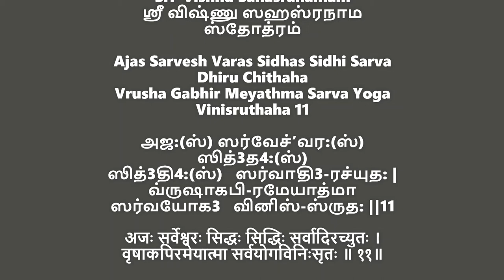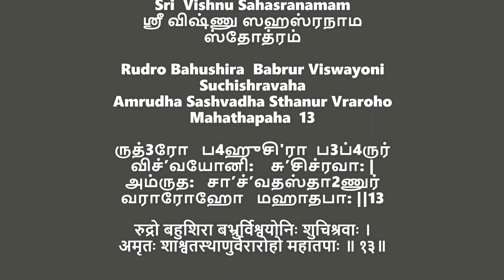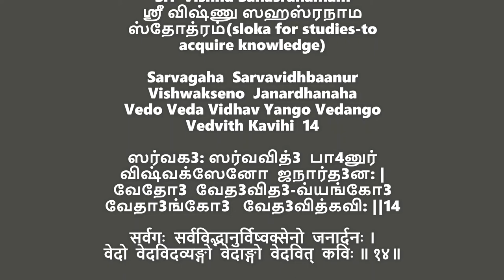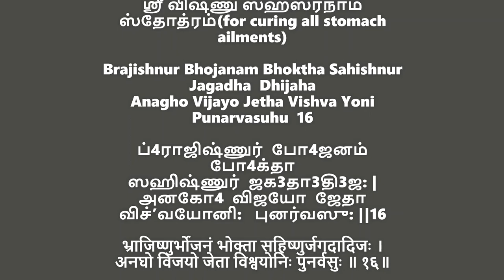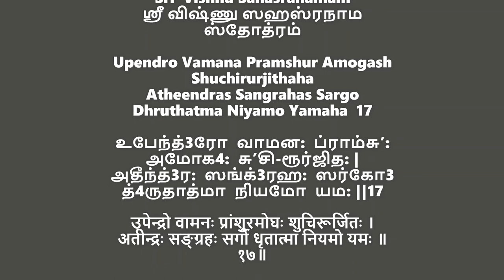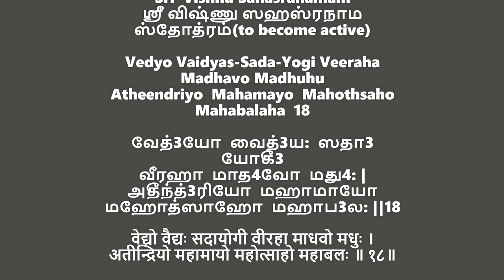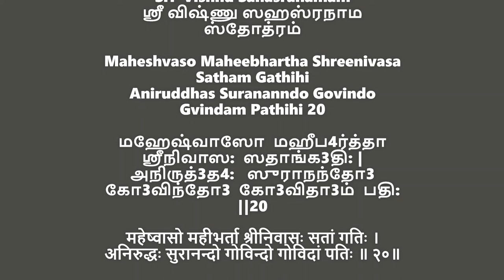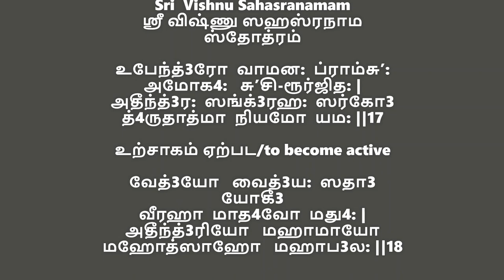Sri Vishnu Sahasranamam main slokas 11-20 part 5 beginners | ஸ்ரீ விஷ்ணு ஸஹஸ்ரநாம ஸ்தோத்ரம்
Sri Vishnu Sahasranamam main slokas 11 20 | ஸ்ரீ விஷ்ணு ஸஹஸ்ரநாம ஸ்தோத்ரம்

chapters

sloka 11:  0:00          sloka 12:  1:20         sloka 13:  2:24      sloka  14:  3:18
sloka  15:  4:22         sloka  16:  5:29        sloka  17:  6:33      sloka   18:   7:47
sloka  19:  9:18         sloka  20:   10:45    revision 11-20:  11:40